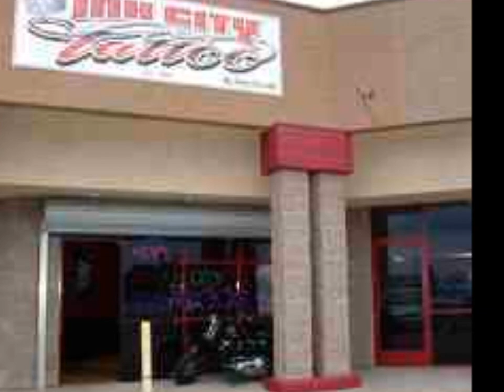INKCITY209-JayDee,CaliKiddRome,Max'B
InkCity 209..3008 EAST HAMMER LANE,STOCKTON CA..HENRY C.